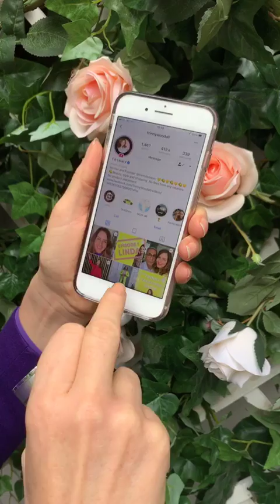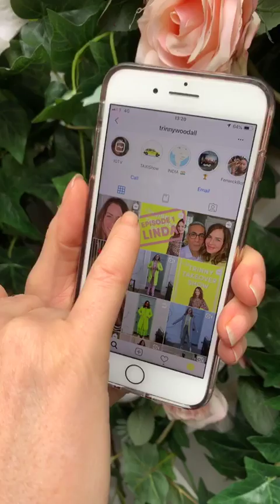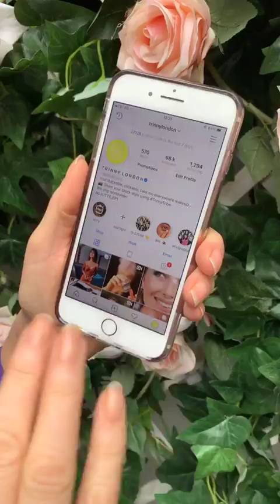Makeup To Wear With Purple | Trinny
What else could we wear on International Women's Day but PURPLE? It's the colour theme of this day every year. It symbolises empowerment, leadership and change.
My office is predominantly female and every day I am inspired and supported by my team. This day is a reminder that we can create our future and that we must always support and encourage one another..

For more information on this post go to my T-Time blog

Products featured in this post:

Flush Blush in Electa (£20)
Flush Blush in Wiggs (£20)
Lip Glow in Maddie (£16)
Lip Glow in Cordy (£16)
Lip Glow in Thea (£16)
Lip Luxe in Tashi (£22)
Lip Love in Sacha (£24)
Lip Love in Dalia (£24)
ASOS EDITION drape sequin dress with asymmetric hem